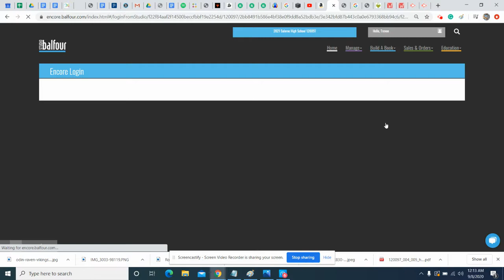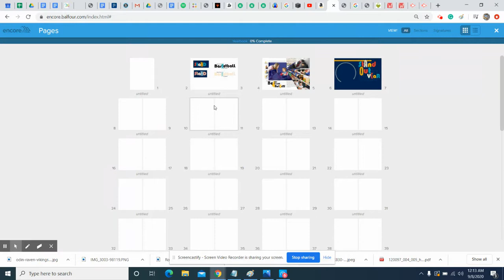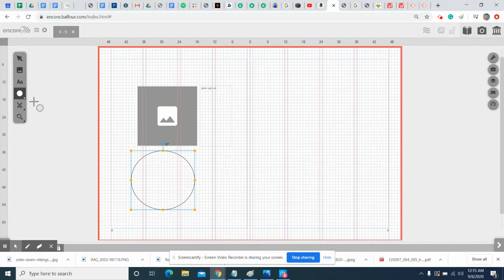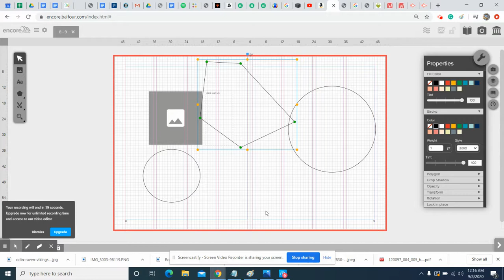Untitled: Sep 8, 2020 12:16 AM